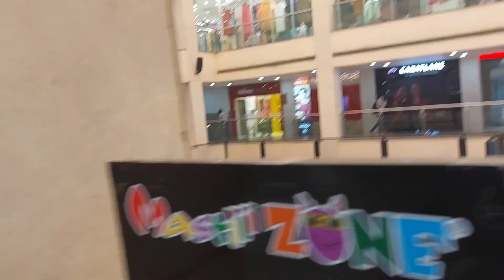कभी भी कुछ नहीं मिलता 😵😵‍💫| Shopping vlog | Daily vlog | a Saturday | couple vlog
Hey guys,
I am Kanika tyagi.
This channel is all about informative videos like fashion haul, fashion and styling hacks, beauty tips, skincare, haircare, makeup and much more.

आप यहां भी जुड़ सकते हैं |

3: Amazon

kanikatyagi, Shorts,
Kanika tyagi,

kanikatyagi
Shorts
Kanika tyagi
Fashion hacks
Styling old clothes
Super style tips
Clothes hacks
Try on haul
Meesho haul
Clothing haul india
Styling hacks
Kanika
Pilgrim products Review
Bra hacks
Easy hairstyles
How to
Style tips
Skincare routine
Skincare haul
Pimples removal
Diy
Skincare products haul
Rohit sachdeva
Fashion haul
Saree draping new style
Saree styling
Lingerie haul
shorts
Kanika tyagi
Styling tips for women
Stylefixer
Styling hacks
Mix and match outfits
Styling tips for short women
clothes hacks
How to use old clothes
Outfit ideas
Skin care tips
Fashion hacks
Pinterest inspired outfits
Poses for girls
Myntra haul
Flipkart haul
Saree haul
Amazon haul
Haul videos India
Meesho haul today
Clothing haul india
Kurta set haul
short height dressing style
saree wearing
meesho haul